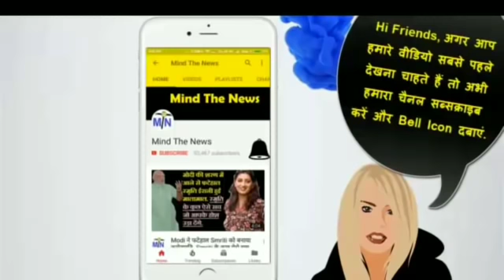CBI vs CBI विवाद में Modi की हुई ज़बरदस्त बेइज़्ज़ती, आज सुबह की 5 Master Stroke ख़बरें.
-~-~~-~~~-~~-~- Master StrokeLatest.